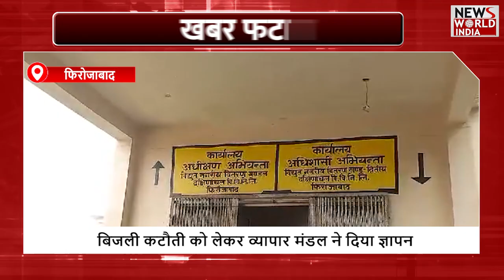सभी बड़ी खबरें देखिए फटाफट अंदाज में | BIG NEWS | FATAFAT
todaynews updatenewstoday yogiadityanath aajkibadikhabre breakingnews NewsWorldIndia NwiLive LatestNews HindiNews News Watch the big news of June 29 in a quick manner FATAFAT| BIG NEWS | 29 JUNE breaking news Hindi newsNews portalPolitics LiveCurrent affairs news live news today news Indianews NewspaperHindi News VideoHindi News Live India Newshindi news live Hindi news bulletin latest newsToday's News Bulletin